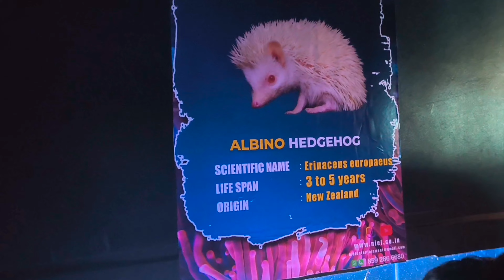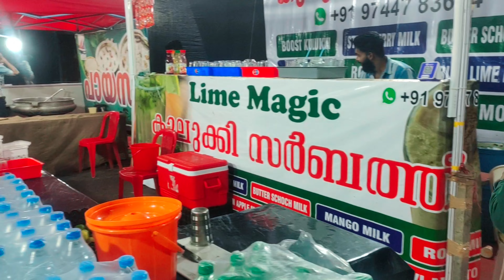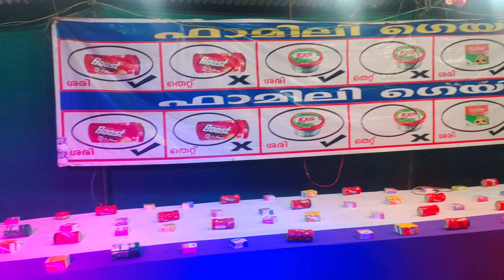Kozhikode's New Underwater Tunnel Aquarium 😍 2022 at Aquarium on Kozhikode Beach🔥